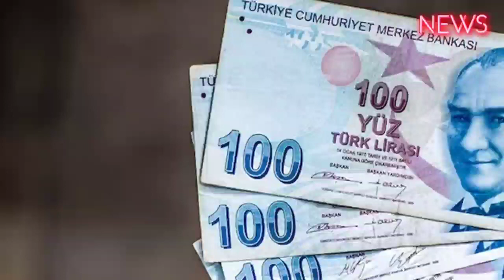Asgari ücretliye hafta sonu müjdesi! Asgari ücret zammı yüzde 50 olacak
Asgari ücret zammı bekleyenlere hafta sonu müjdesi son dakika açıklandı. Çalışma Bakanı duyurdu, maaşlara yüzde 50 zam gelecek. Asgari ücret zammı Temmuz’da yapılacak.

Türkiye’de enflasyon ve hayat pahalılığı vatandaşı yormaya devam ederken maaş zammı beklentileri de artıyor. Özellikle asgari ücretli çalışanlar bir an önce Asgari ücret tespit komisyonunun toplanmasını ve asgari ücret zammının açıklanmasını bekliyor. Asgari ücrete ara zam bir süredir Türkiye gündemini meşgul ederken yaklaşan genel seçimler öncesinde Cumhurbaşkanı Erdoğan’da zam konusunda yeşil ışık yakmıştı. Hafta sonu asgari ücretliye müjde geldi. Çalışma ve Sosyal Güvenlik Bakanı Vedat Bilgin zam açıklamasını canlı yayında yaptı. Asgari ücrete ara zam oranları netleşti. Asgari ücret zammı yüzde 50 olacak, milyonlarca çalışanın maaşı yarı yarıya artacak. İşte asgari ücrete ara zam son dakika gelişmeleri…

Asgari ücrete ara zam beklentileri bir süredir devam ediyor. Yılbaşında toplanan asgari ücret tespit komisyonu tarihin en büyük zam kararını almış ve asgari ücret yüzde 54 oranında artarak 8500 TL’ye yükselmişti. Ancak enflasyonun düşmemesi ve Türkiye’de hayat pahalılığının da her geçen yükselmesi asgari ücretli çalışanları yeni bir zam beklentisi içine itti. Özellikle geçtiğimiz günlerde en düşük emekli maaşına yapılan zam sonrasında asgari ücretliler de ek zam beklemeye başladı. Cumhurbaşkanı Erdoğan, gazetecilerin soruları üzerine asgari ücret zammına yeşil ışık yaktı ancak Temmuz ayını işaret etti. Çalışanlar ise asgari ücrete ara zammın seçim öncesi gelmesini istiyor. Bu konuda tartışmalar devam ederken Çalışma ve Sosyal Güvenlik Bakanı Vedat Bilgin asgari ücret zammı ile ilgili canlı yayında önemli açıklamalar yaptı. Peki asgari ücrete ara zam ne zaman gelecek? Asgari ücrete ek zam var mı? Seçim öncesi asgari ücret zammı olacak mı?

ASGARİ ÜCRETE ARA ZAM NE ZAMAN?
Asgari ücret zammı 2023 son dakika gelişmeleri milyonlarca çalışanın gündeminde. Açlık sınırının bile altında yaşamak zorunda kalan asgari ücretliler maaş zammı bekliyor. Cumhurbaşkanı Erdoğan, asgari ücrete ara zam konusundaki sorulara tarih vererek cevap vermişti. Asgari ücret zammının Temmuz’da yapılacağını söyleyen Erdoğan, seçim öncesi zam isteklerine de kapıları kapatmıştı. 14 Mayıs seçimlerine doğru geri sayım sürerken asgari ücret zammı ile ilgili yeni gelişmeler var.

ASGARİ ÜCRET ZAMMI YÜZDE 50 OLACAK
Çalışma ve Sosyal Güvenlik Bakanı Vedat Bilgin, geçtiğimiz günlerde Habertürk ekranlarında gazetecilerin sorularını yanıtladı. Asgari ücrete ara zam konusunda da açıklamalarda bulunan Bakan Bilgin, Temmuz ayında çalışanların maaşlarına iyileştirme yapılacağını söyledi. Bakan Bilgin açıklamalarında asgari ücretli çalışanlara yüksek zam müjdesi de verdi. Asgari ücrete ara zam konusunun kalıcı hale gelmesi için çalışmalarına başladıklarını söyleyen Çalışma ve Sosyal Güvenlik Bakanı Vedat Bilgin, artık maaş zamlarının 6 ayda bir olacağını da sözlerine ekledi.